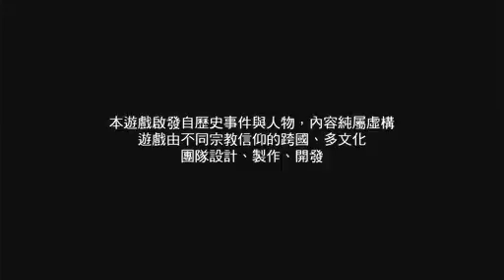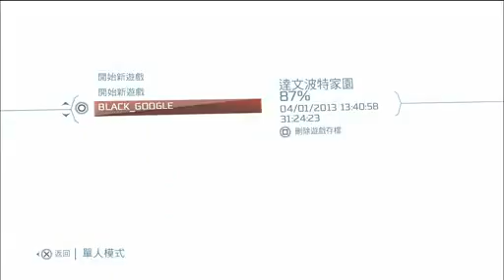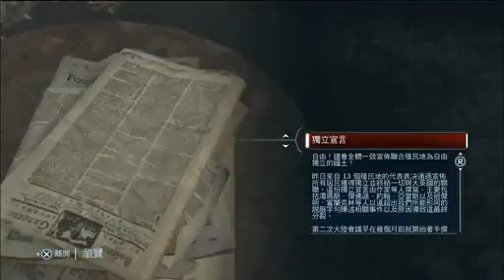黑桐谷歌【刺客信条3】11.mp4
搬运 黑桐谷歌&amp;视频攻略&amp;更新动向&amp;新浪微博 支持原创&amp;一元也可&amp;有你支持&amp;由我更新 支付宝
黑桐谷歌&amp;视频攻略&amp;更新动向&amp;新浪微博 支持原创&amp;一元也可&amp;有你支持&amp;由我更新 支付宝